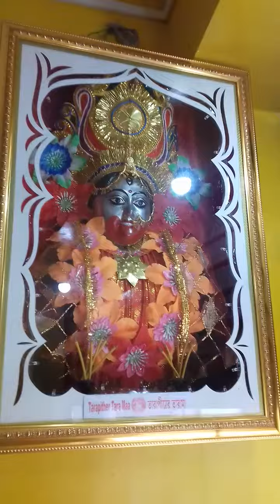lakshmi Ganesh Puja and Shree Yantram pratista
lakshmi Ganesh Puja and  Shree Yantram pratista in Grosessary Shop Inagiration 25.07.21